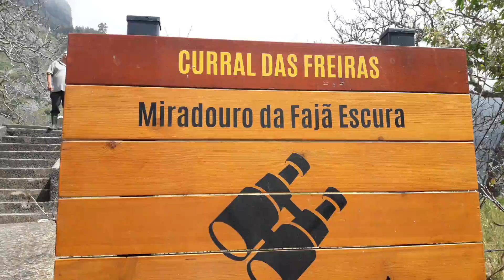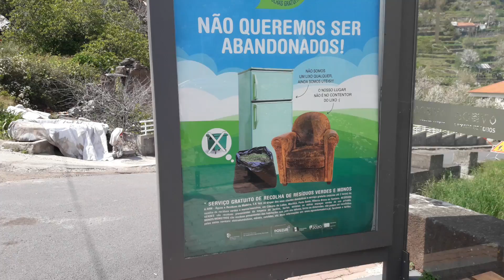Curral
Lindo do dia pela fajã escura